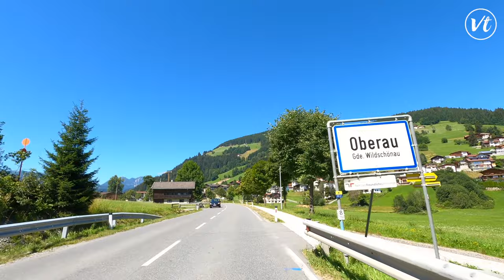Wildschönau in Tirol – Summer Holidays in Austria Oberau - 4K Scenic Driving Tour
Do you want to see the most beautiful scenery in Austria this summer? Then come to Wildschönau and Oberau in Tirol! On this 4K scenic driving tour, you'll see some of the most beautiful lakes and mountains in Austria. You'll enjoy breathtaking views of the lake town of Wildschönau and the Schönau castle. After your drive, take in some of the summer activities in Oberau, like swimming in the lake or taking a bike ride. This is the perfect holiday for anyone who loves beautiful scenery and enjoyable activities!

Check out this 4K scenic driving tour of Wildschönau in Oberau, Austria, during summer holidays! Explore this beautiful town on a beautiful drive while enjoying stunning views of the Alps.

On this 4K scenic driving tour of Oberau in Tyrol, you'll experience the beauty of the Alps at its finest. Along the way, you'll see the Lechtaler Alpen, Hintersteinersee, and more. Plus, you'll get to learn about the history and culture of Oberau during your drive.

If you're looking for a summer vacation in Austria, then consider staying in Oberau. This quaint village is located in the heart of the Lechtaler Alpen, surrounded by stunning mountain scenery. On this driving tour, you'll get a chance to see all of Oberau's highlights while getting a sense of the community and history. Reserve your spot now and experience Tyrol at its best

 lechtaler alpen, hintersteiner see, things to do in wildschönau, travel wildschönau, st. johann